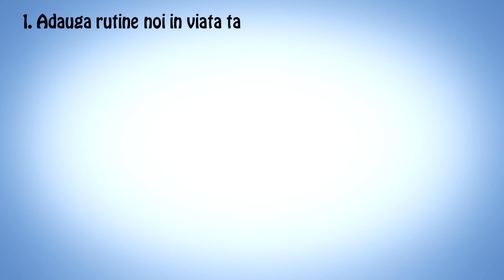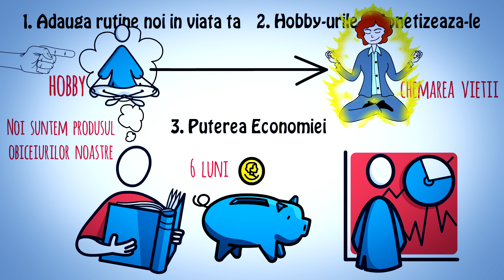DESPRE CRIZA FINANCIARA SI CE OPORTUNITATI ADUCE